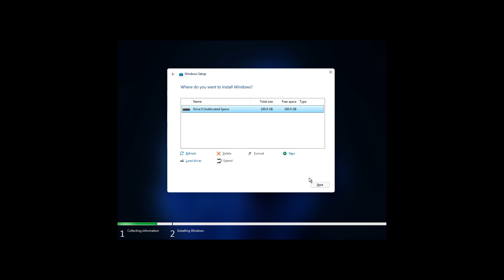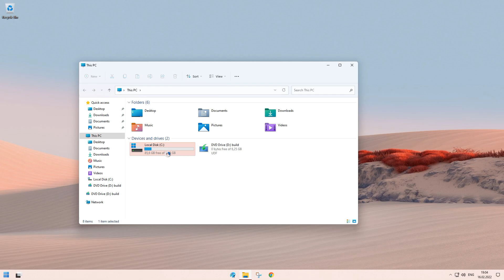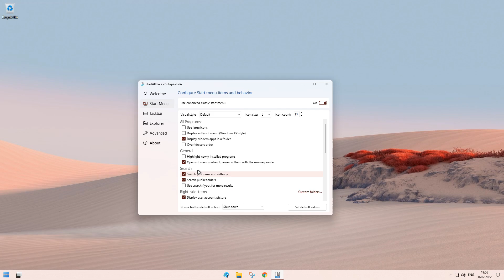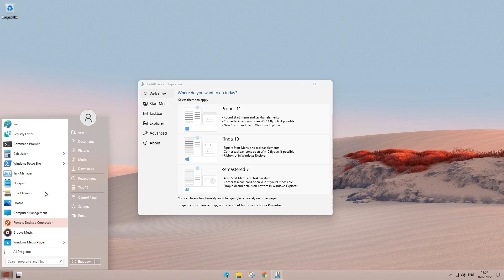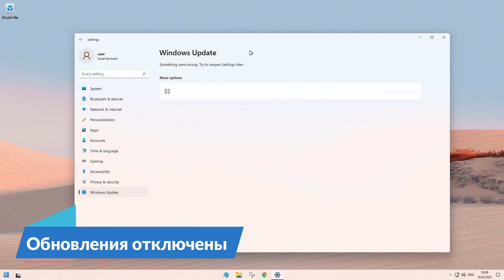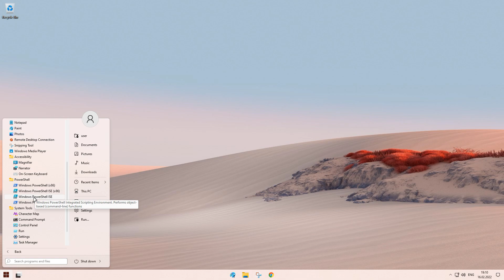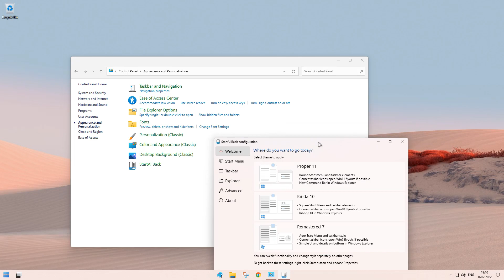Модифицированная ОБЛЕГЧЁННАЯ Windows 11 - Rectify 11! Обзор. | Windows 11 Lite. Сборка Windows 11!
Очень крутая модификация Windows 11 - Rectify 11! Обзор. Подходит для слабых ПК в самый раз!

Скачать Rectify 11 (Автор не несёт ответственности за использование ОС)